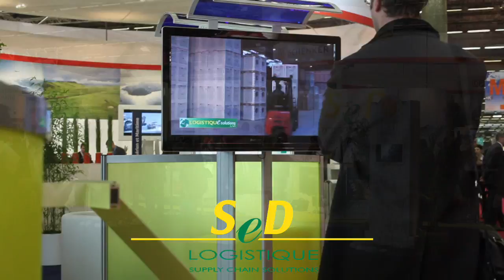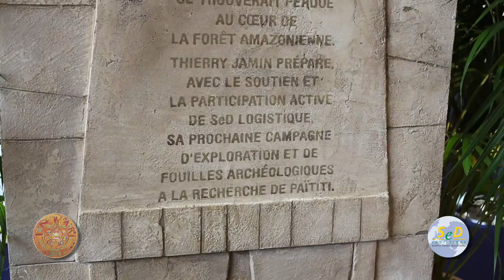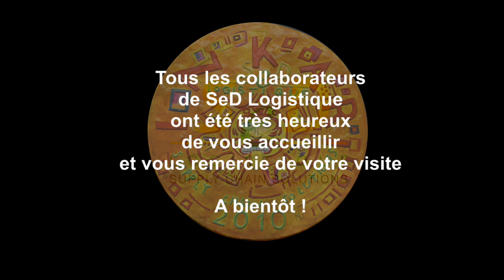SeD au salon SITL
SeD Logistique présent au salon SITL 2010, SeD est la partenaire de l'expédition INKARI 2010, à la recherche de la cité Incas Paititi dans la forêt Amazonienne.